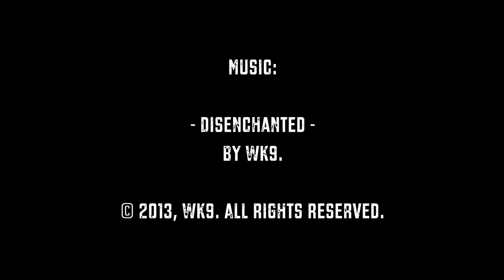Daily Video 07: February 10, 2013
And a full week of daily video has been completed! Today's was a bit more random. Trying out steadycam/fast motion filming, but I kind of wish I could do it better again. Perhaps more in the future!